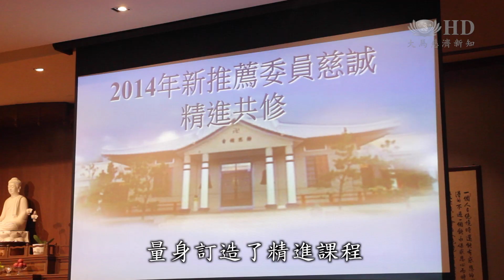培訓慈委精進日 學佛行儀蘊人文 [HD]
馬來西亞雪隆分會舉辦了一項精進課程，讓出席的培訓慈誠和委員掌握基本的佛教禮儀，在行住坐臥等等生活細節中，能夠含蘊慈濟人文，展現出團體的美和個人的氣質。志工在課堂中，充分了解慈濟並不只是做好事而已，更是一個讓自己訓練成為好品行的佛教道場。

一跪一拜，展現出佛教的禪定和虔誠。有人說當志工不是為了做好事嗎？這佛學禮儀又是為了什麼？

因為慈濟，我們到底也是一個佛教團體，所以我們都是一切佛教的禮儀，我們一定要懂。

其實我們在佛教的禮儀可以達到修身和修行

慈濟雪隆分會為培訓慈誠和委員，量身訂造了精進課程，希望舉手投足之間，能夠顯現慈濟人文精神。

我們把那個心專注在這個佛號聲的時候，我們就腳踏實地慢慢地一步一步，一步一腳印，然後我們那個心就很沈澱下來。

今天我們將會演練就是坐這個蓮花椅。蓮花椅在第三拜的時候，我們會把前面的人的那個椅背把它拉上來。這個其實就是方便人家就是我們要照顧到別人

行住坐臥都要重新學習，摒除的是個人的執著和壞習慣，增加的是團體人人之間的和合之美。

日常生活都要用到的。每一天好像吃飯怎麼拿碗，怎麼拿筷子都是很整齊，我覺得是很好的學習，所以每個人一起坐下來吃的時候就感覺到整體的隊伍真的是很棒。

興都教和佛教很相似到興都廟去之後做壞事，那更糟糕，慈濟的證嚴上人創造了很多做好事的機會，因此我特別想要當師父的弟子

透過佛法的教誨，引導出人生正確的方向和價值；在團體磨練之中，相映出人心最美最善的一面。

吉隆坡報導
林英意 林其彬 羅虢驄